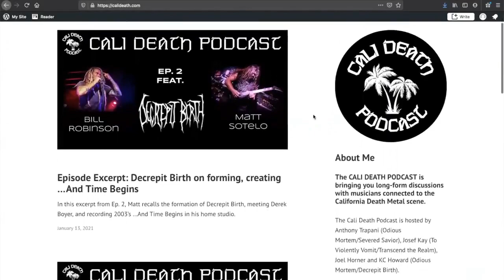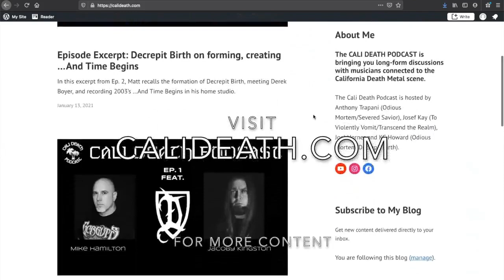Episode 120 - James Murphy (Disincarnate, Death, Obituary)